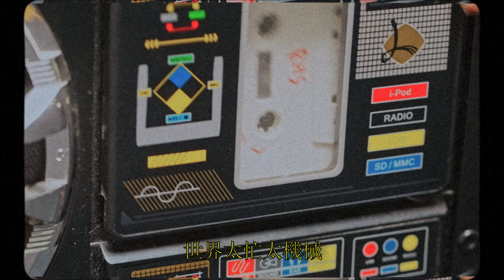石山街 Rock Hill Street - 《Happy Song》MV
世界雖壞，但總要保持心境愉快才能排除萬難，感受簡單的快樂，一同捱過漫長戰疫。
石山街新歌《Happy Song》希望大家在歌中找到喘息空間，純粹地享受音樂本身。

「The truth is～人快樂才能免疫 齊捱過漫長戰役 」

曲 : Marstn / Yeung Tung
詞 : 韋銳 / 石山街
編 : 石山街
監 : 石山街 / Morphy

世界太忙太機械
人人在鬥快 誰能夠鬆懈
這狀態停停也不壞
怎麼破開這結界

想放開胸襟飛躍嗎 但是熱情已石化
答我快樂嗎 看透現實從沒童話
天天闖關卡 很多驚心變卦

HEY! 我探索積極 拋棄壓抑
HEY! 我爆發功力 不會碰壁
HEY! 要發奮出力 不再嘆息

世界太忙太機械
怎麼破開這結界

風吹加雨打 就迎接它 讓煩惱淨化
會更快樂嗎 放鬆便贏吧 不廢話
初心的種子 漆黑中開了花

HEY! 我探索積極 減壓有益
HEY! 我爆發功力 扭轉戰績
HEY! 要發奮出力 衝刺進撃

世界太忙太機械
怎麼破開這結界

哪裡去療養崩壞
With you～～～糊塗裡長大
你我 何妨似小孩
穿梭這繽紛世界

於這一季開始 應接觸甚麼主義
（尋覓最有趣微妙意義）
於每一派宗旨 窺探出甚麼深意
（無論錯與對全是大智）

很快活隨便碌一碌 IG
悠然自得用心分享我主意
這歲月平淡亦算賞賜
We can take it higher

哪裡去療養崩壞
如麻木缺氧 靈魂也不賣
這澎湃能源再加大
一撃破開這結界

哪怕過程會失敗
With you～～～迷途裡長大
你我 何妨似小孩
穿梭這繽紛世界

世界太忙太機械
怎麼破開這結界

Director: Yuwen
Animation: Anti Board TeenGirl
1ST AD: Ocram Sheep
Lighting: Yuwen, SumTik, Wing​
Props: SumTik
Camera Operator: Wing
Photography: Ocram Sheep, Denise Siu
Special Thanks: ChillVan Rental, Actionreplay

Hair: Kin Tam @ IL COPLO
Makeup: OneTung Ma, Zoie Lam @zoie__makeup
Styling: FashionRules.Co